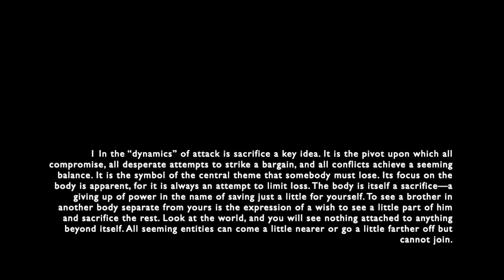T26S1 - The Transition: Introduction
Chapter 26 (T26):  The Transition
Section 1 (S1):  Introduction